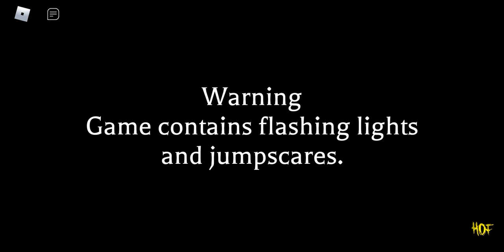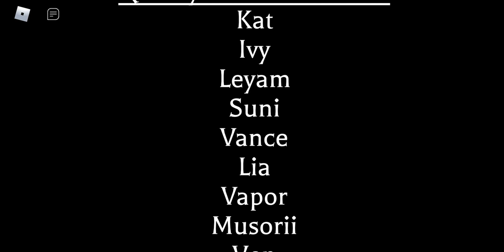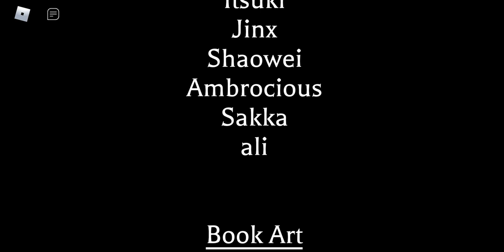Roblox | The Mimic | Complete HOF / 22:28 Mins (Book 2)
OH finally i beat 22:28 Mins, i'm very happy... i hope it will give me hof...

Favorite Game ✰

v